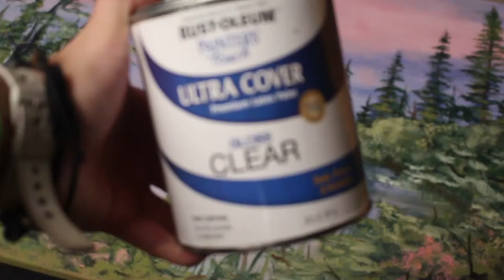Bob Ross style Acrylic painting: Canadian Cascades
100% Acrylic painted Canadian mountain lake scene.
Painted on and off over the span of a week.

Shot with Canon T51 18-55mm/50mm Lens
79. Cent paints and a refurbished Canvas

Cats Name is Zoey -Not my kitty

Music: Glue Trip- Birds singing lies